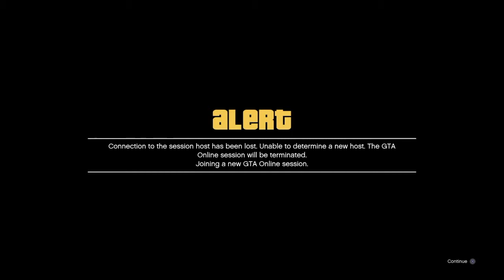Funtage Episode 2 GTA 5 nonsense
Just trying to get back into gta 5 lol